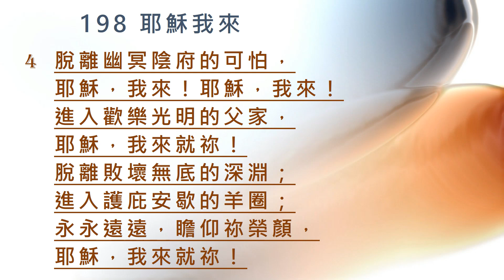198 耶穌我來